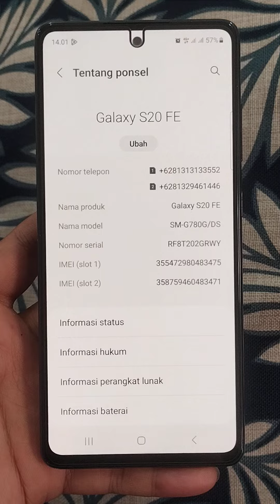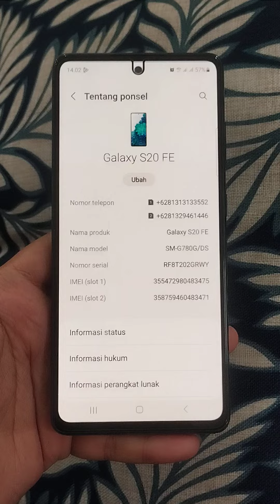samsung s20 fe 6/128 snapdragon murah normal